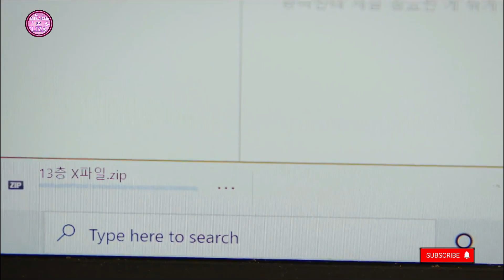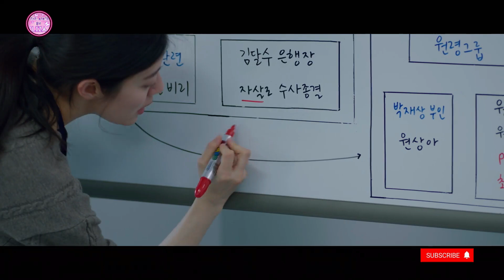Little Women (2022) Part # 2 | Explained in Hindi/Urdu |Thriller,Mystery Drama | Korean Drama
In this video I have explained Part # 2 of Recently On Air New Korean Drama " Little Women" 2022 in Hindi / Urdu.
Plot: About three sisters with a close bond who grew up in poverty. It is the exciting story of the sisters as they get embroiled in a major incident and face off against the wealthiest family in the nation.

Drama Starring : Kim Go Eun, Nam Ji Hyun, Park Ji Hoo
Credit:
Director: Kim Hee Won
Source: Netflix, Soompi